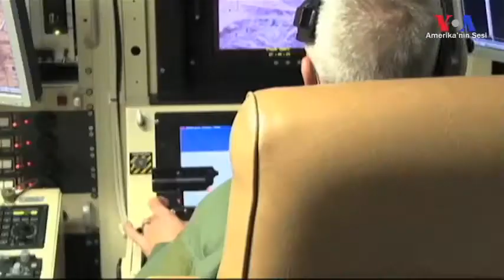Beyaz Saray'dan İHA Raporu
Obama Yönetimi, Libya, Yemen, Somali ve Pakistan’da terörle mücadele amacıyla İHA’larla düzenlenen hava operasyonlarında 116 sivilin öldüğünü açıkladı